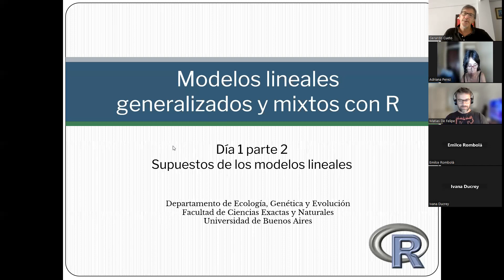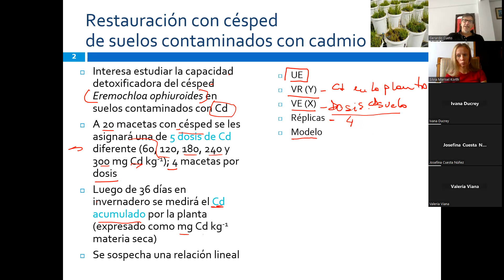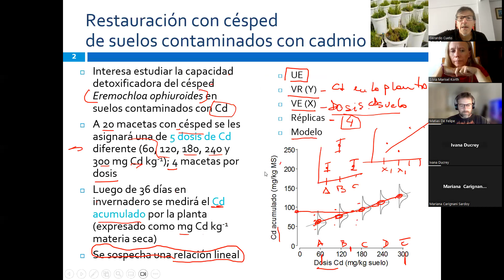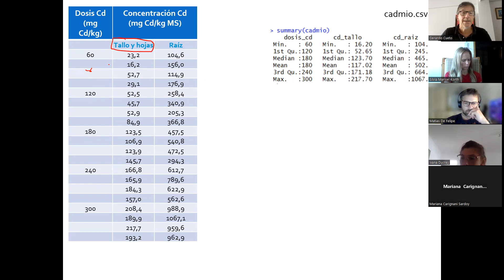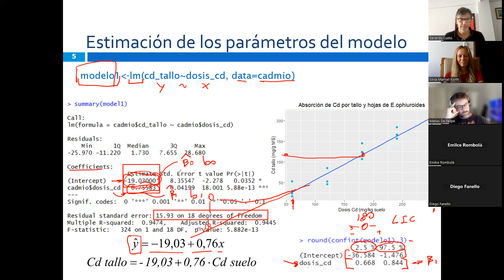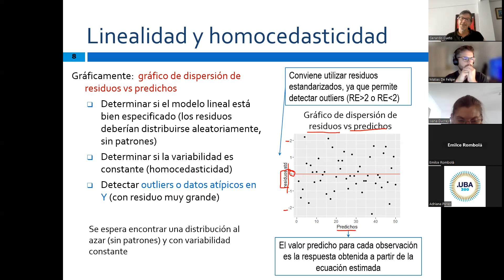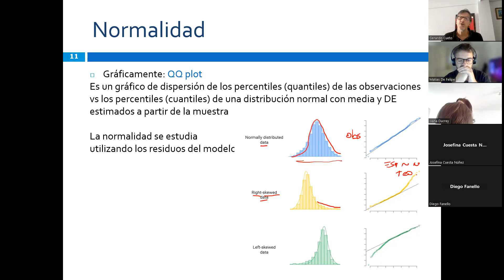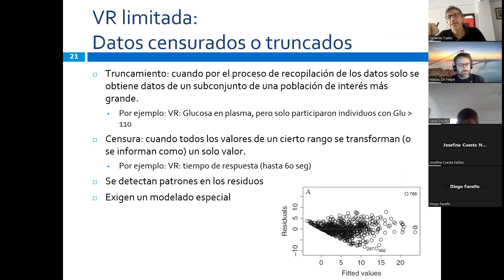Clase teo 1 3